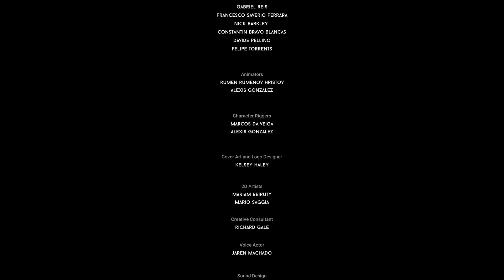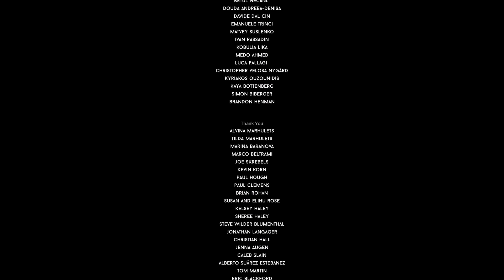Questionable Puzzles! | Darq Ultimate Edition (Part 2)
We're back with Lloyd, travelling through his bizarre dreamscapes as he tries to find a way to wake up.

00:00 - Intro
00:15 - Chapter 4
12:10 - Chapter 5
35:50 - Chapter 6
01:02:55 - Chapter 7 (Ending)
01:09:15 - End chat